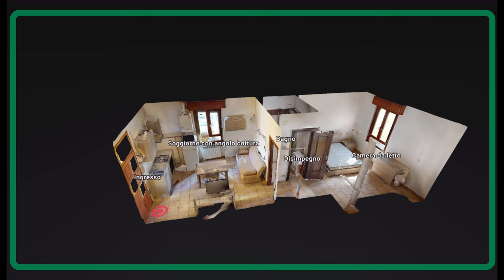Via Verdi 1_1 ABBIATEGRASSO